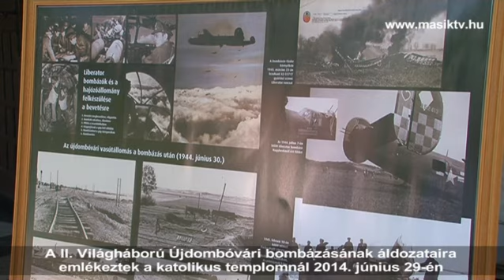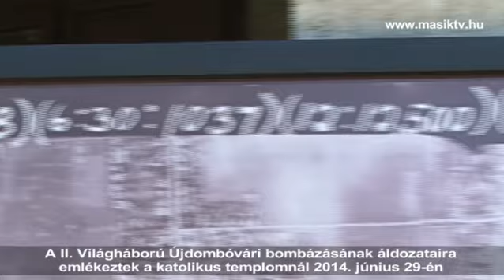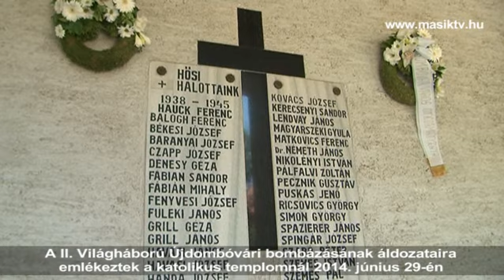A II. Világháború újdombóvári áldozataira emlékeztek 2014.06.29-én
A II. Világháború újdombóvári bombázásának áldozataira emlékeztek a katolikus templomnál 2014. június 29-én ahol a szentmisét követően Takács Istvánné helytörténész múltidézését hallgathatták meg az összegyűlt érdeklődők.